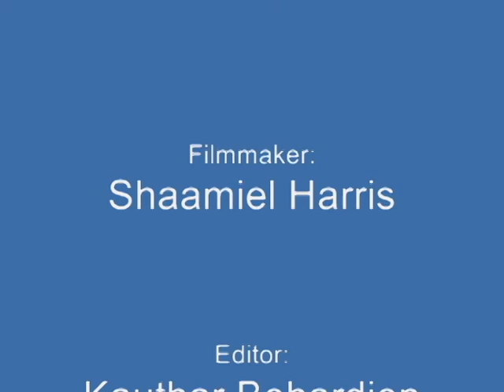Oral History Project Elsabe Hermanus Velddrif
This video features Elsabe Hermanus from Velddrif, South Africa, telling her story as part of the Department of Cultural Affairs and Sport's Oral History Project. This Project aims to capture and preserve the unique stories of communities across the Western Cape province.